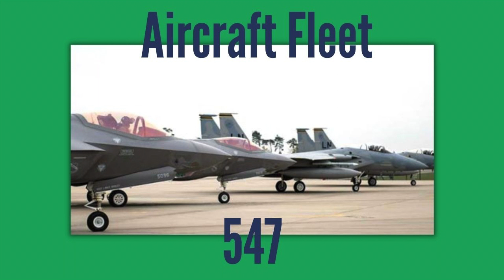Puissances Militaires : Algérie vs Maroc - Classement 2023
Algérie vs Maroc - Classement 2023 - Selon le Classement Global Fire Power 2023